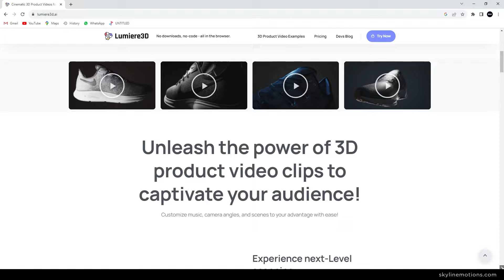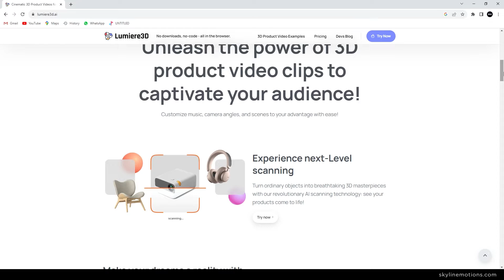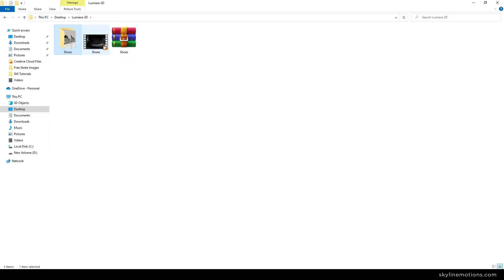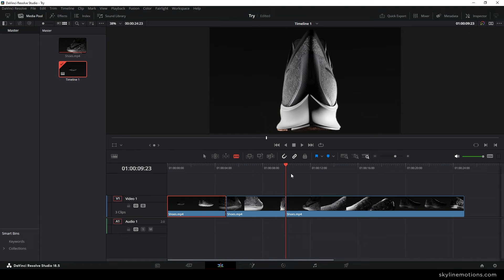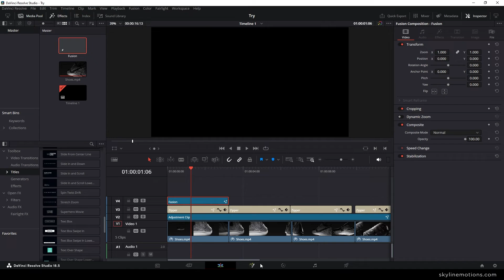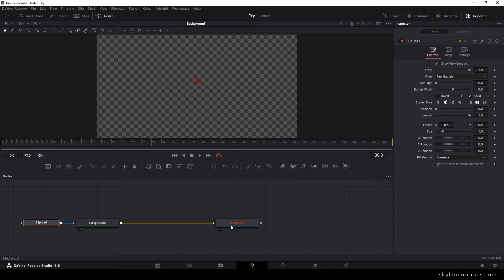Product animation using Lumiere 3D - DaVinci Resolve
In this video, we will look at how to create a product advertisement video or product animation video using an amazing AI tool Lumiere 3D in DaVinci Resolve.

Lumiere3D empowers users to transform everyday objects into mesmerizing 3D models and videos.